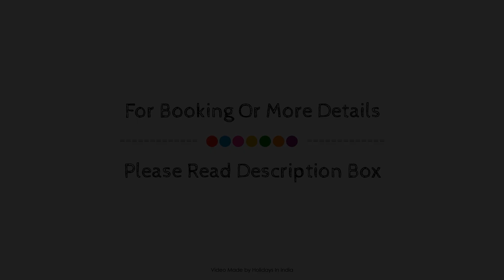KTDC Aranya Nivas Resort, Thekkady, India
About Property:
Located in Vazhayil, KTDC Aranya Nivas Resort is a perfect starting point from which to explore Thekkady. Offering a variety of facilities and services, the hotel provides all you need for a good night's sleep. 24-hour front desk, facilities for disabled guests, express check-in/check-out, luggage storage, Wi-Fi in public areas are there for guest's enjoyment. Comfortable guestrooms ensure a good night's sleep with some rooms featuring facilities such as television LCD/plasma screen, wake-up service, desk, telephone, fan. Enjoy the hotel's recreational facilities, including outdoor pool, massage, children's playground, pool (kids), tennis courts, before retiring to your room for a well-deserved rest. KTDC Aranya Nivas Resort is an excellent choice from which to explore Thekkady or to simply relax and rejuvenate.
Searching For
1. KTDC Aranya Nivas Resort - Thekkady
2. KTDC Aranya Nivas Resort - Thekkady Virtual Tour
3. KTDC Aranya Nivas Resort - Thekkady Rooms
4. KTDC Aranya Nivas Resort - Thekkady Amenities
5. KTDC Aranya Nivas Resort - Thekkady Videos
6. KTDC Aranya Nivas Resort - Thekkady Offers
7. KTDC Aranya Nivas Resort - Thekkady Deals
Audio Credit:
Track Title: Reasons To Hope
Artist: Reed Mathis